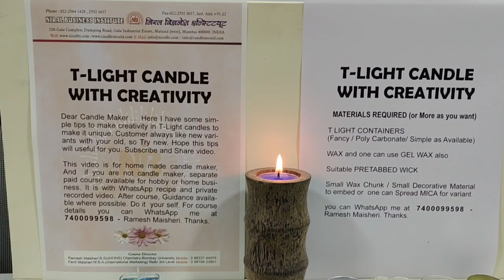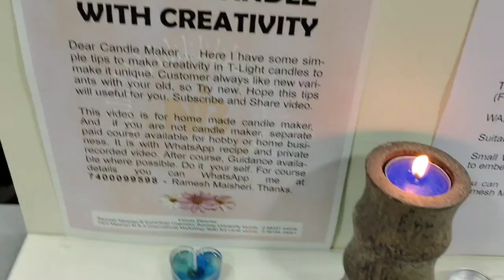T- LIGHT CANDLE WITH CREATIVITY. Creation with T-Light Candle. T-LightCandleWithCreativity#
T-LIGHTCANDLE#
CreativityWithT-LightCandle#
T-LIGHTCANDLEWITHCREATIVITY#

Dear Candle Maker

This video is for Candle Maker for modification with creativity in T-Light Candle.

Here I have some simple tips or tricks to make creativity in T-Light Candle., and make your unique T-Light products. Candles. Also you have to use available material. For presentation i have hown here, but as per availability you can modify.

Customer always like new variants with your old one, so try new. Hope this video tips will useful for you. Thanks

This video is for home made candle maker, and if you are not candle maker, separate paid course available for hobby or home business. Our courses are with WhatsApp recipe and recorded private video. After course guidance available where possible.

Ramesh Maisheri
NIRAL BUSINESS INSTITUTE  since 1975.

 Vocational Training available for 300+ home based business at my Niral Business Institute since 1975.